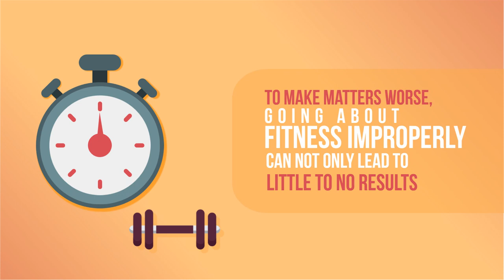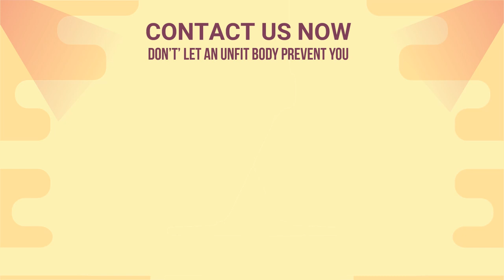Video Promosi Personal Trainer Example